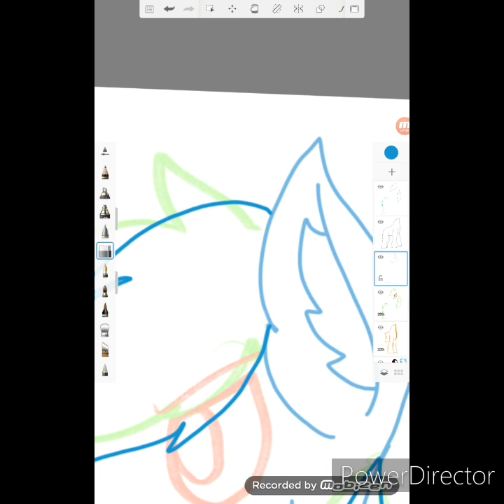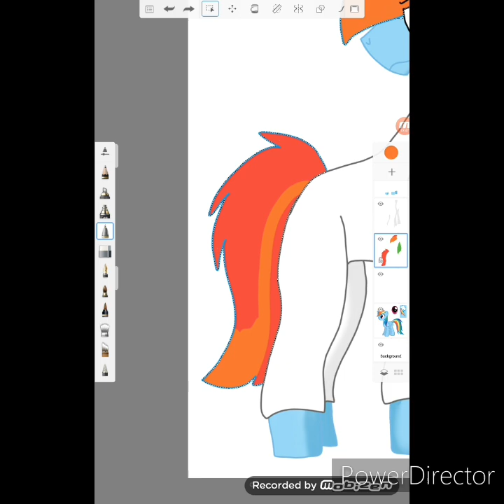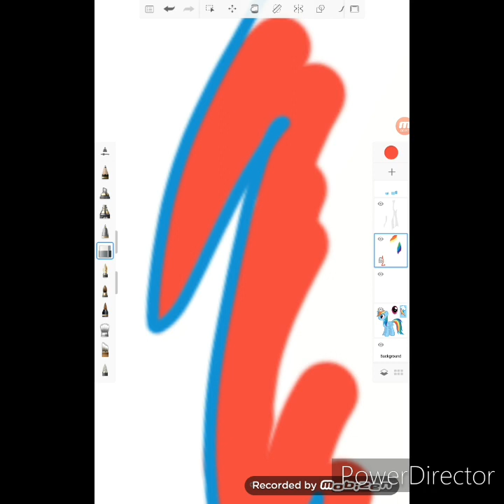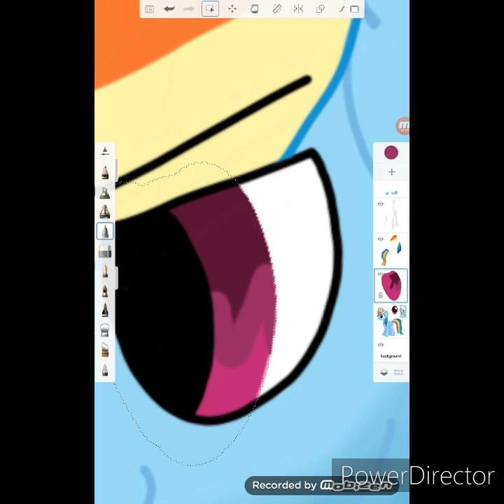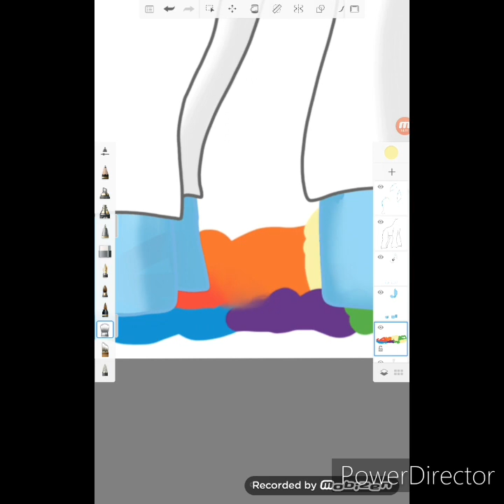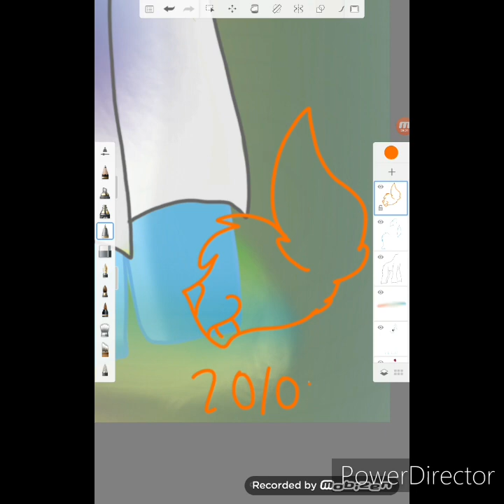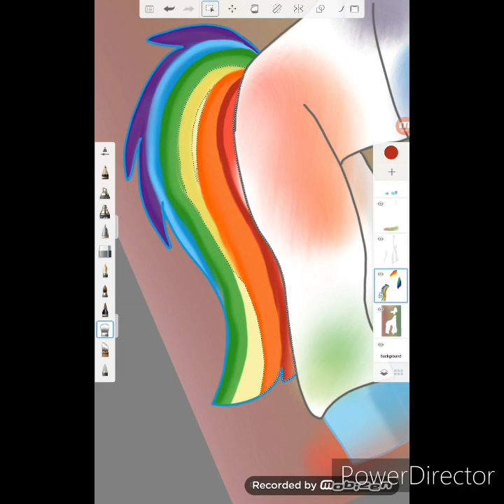Rainbow factory rainbow dash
I kinda rushed this one, theres alot of places where I stopped because either my eyes were getting tried, or I was in my phone :p. But anyway, I like the end result, and the rainbow factory story was really interesting to me and I've loved it ever since it came out. That's all I have to say about this speedpaint, bye peeps

Programs used:
Drawing: Autodesk sketchbook
Recording: Mobizen
Editing: power director
Tablet: Galaxy Tab A with S pen